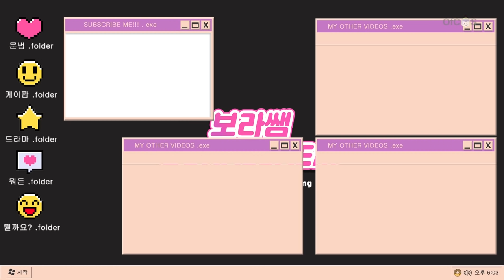SUSAH BUND.. TEBAK LAGU KPOP TAPI DINYANYIIN SAMA NON KPOPERS?! || Borassaem ft Shakira